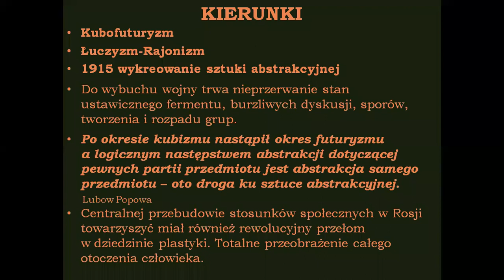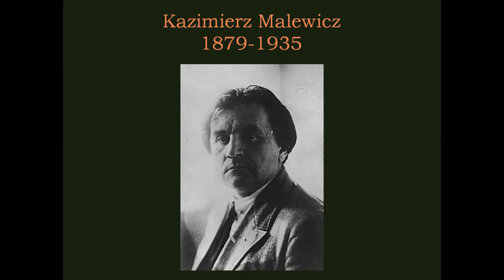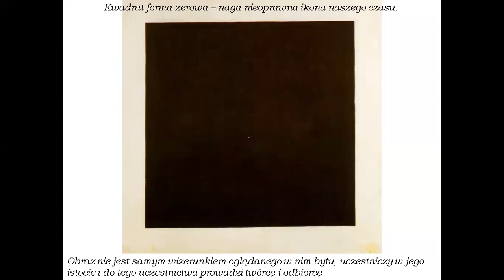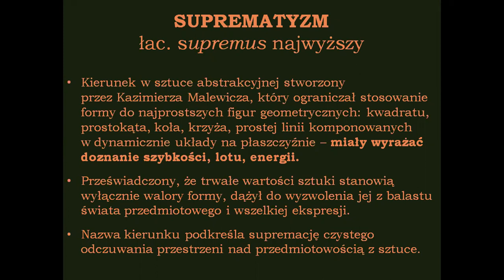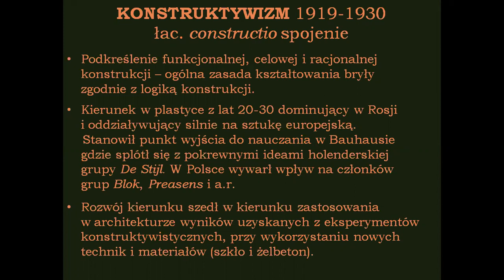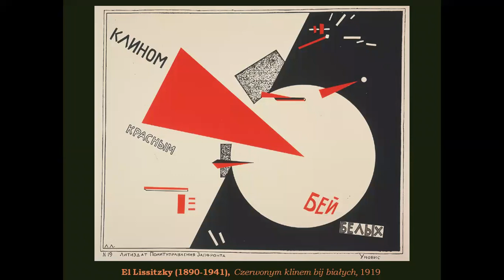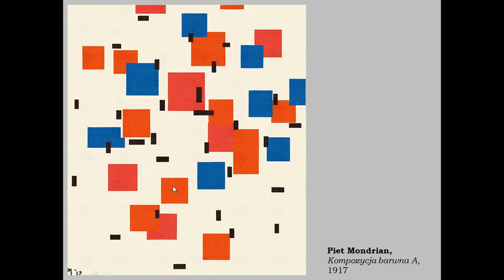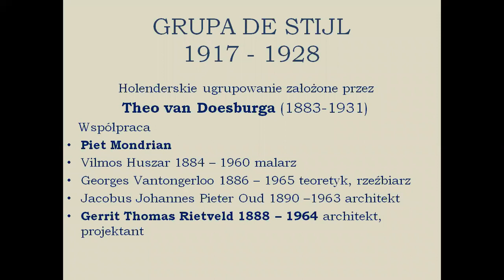Awangardy 1poł XX wieku (3)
Materiał zarejestrowany dla uczniów klas trzecich CXIV L.O. w Warszawie.
Omawiam historię kierunków awangardowych pierwszej połowy XX wieku. W części trzeciej omawiam dzieje kierunków awangardowych pierwszej połowy XX wieku: nurty abstrakcji geometrycznej - Suprematyzm i awangardy rosyjskie przed 1914 rokiem, Konstruktywizm radziecki, Neoplastycyzm oraz działalność holenderskiej grupy De Stijl.